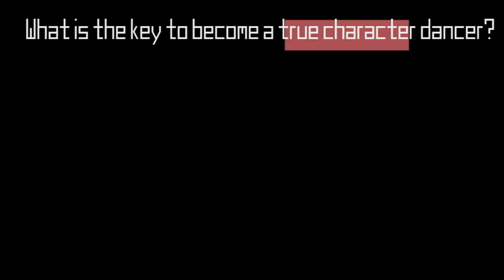BOLERO & NIKA KLJUN presents: TONY TZAR (workshop clips & interview - english)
December 6th 2012 was so special for us! Thank you Nika for bringing to Slovenia crazy talented Tony Tzar, a world known choreographer, dance instructor and overall amazing person. If you wanna know him better, see the video clips of the workshop and get inspired, watch this video NOW! More informations about Nika's new pants brand Unstoppable, too.
Thank you all who came to workshop and we can't wait to share our passion to dance together again soon.

xxxxxx
Bolero team